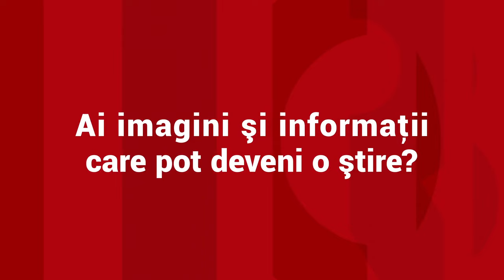Cu cât se măreşte de la 1 iulie salariul minim. Gabriela lucrează de 18 ani la o cofetărie